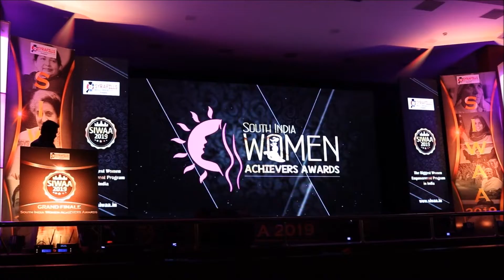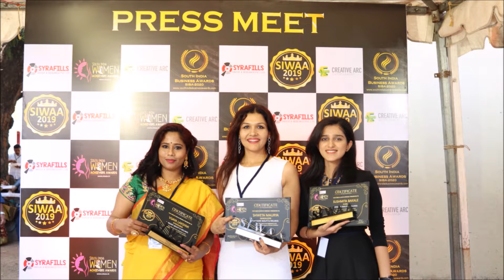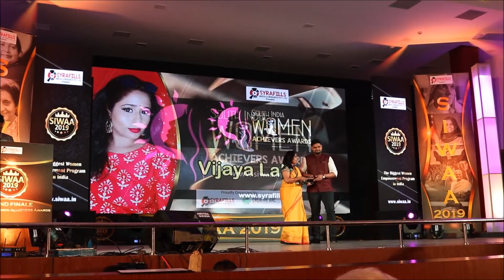South India Women Achievers Awards 2019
Love ,
Lakshmi